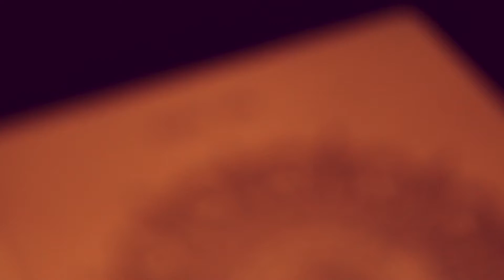Нани Ева - Ау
Кавер на песню Александра Розенбаума

концерт в Баре Не Для Всех 03.02.17

Клавиши - Лев Трофимов
Бас - Сергей Гейер
Барабаны - Игнат Кравцов
Саксофон - Николай Моисеенко